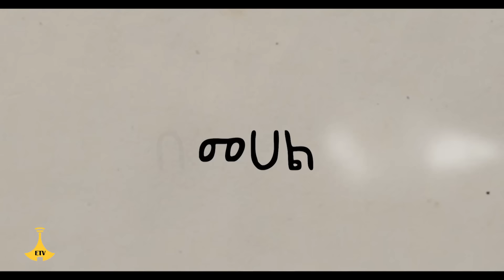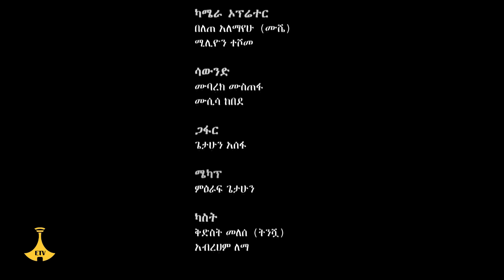በመሀል ምዕራፍ ሶስት ክፍል 1 - "ድጋፌ ነህ"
በመሀል ምዕራፍ ሶስት ክፍል 1 - "ድጋፌ ነህ" EtvEntertainment EbcEntertainment Ethiopian Ebc meznagna #